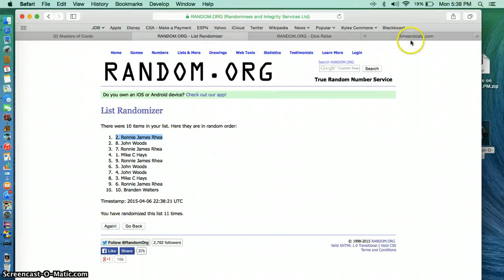ODell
Blackn Gold --- tim